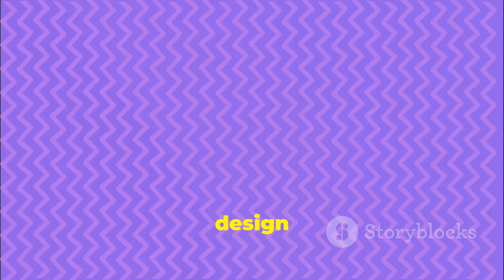Front Mission Super Famicom Review: Tactical Mech Warfare!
Dive into the rich history and captivating gameplay of "Front Mission"! In this video, we explore the renowned tactical role-playing game, highlighting its development and release. Discover the significance of the genre and immerse yourself in the game's late 21st-century setting, where political conflicts and giant Wanzers dominate the battlefield. Experience the dual perspectives of the Oceania Cooperative Union (OCU) and the United States of the New Continent (USN) as you navigate turn-based, grid-based combat with customizable squads. Appreciate the impressive graphics, detailed sprite work, and memorable soundtrack that make "Front Mission" a cult classic. Join us as we celebrate its legacy, including its recent Nintendo Switch remake.